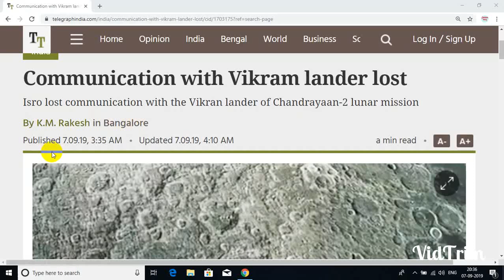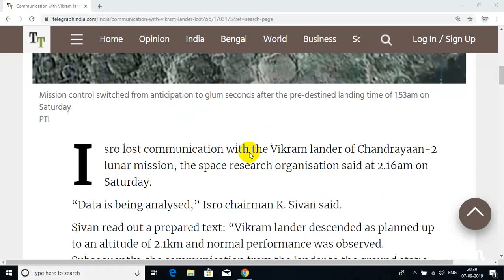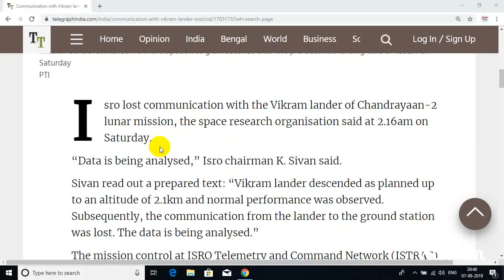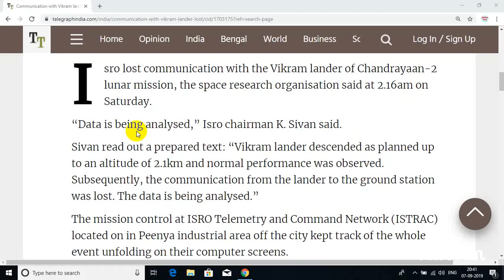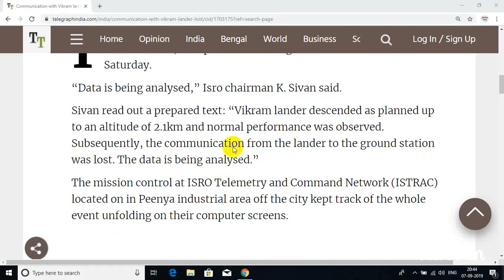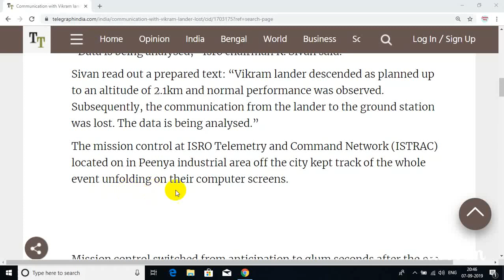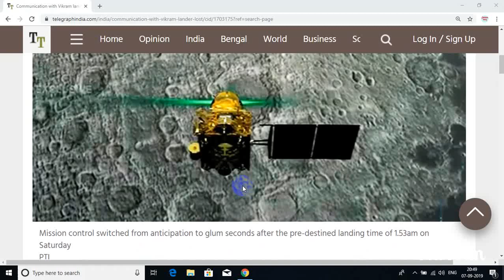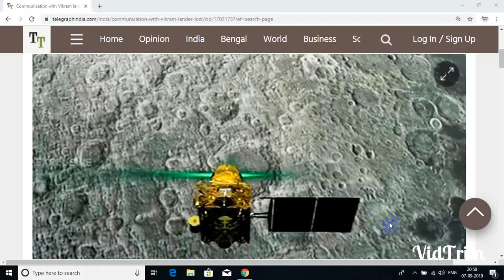News Paper Report Reading II Telegraph Reading In Bengali II Chandrayaan 2 Mission II 7 9 19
It is an initiative of "Santanamoy Informs" YouTube channel to share how to read English Newspaper, enhance the stock of words and write good English. There is no other way than to have practice of reading the newspaper regularly to learn English. If any one can continue reading English Newspaper, he, of course, will set in a way to develop his future in all aspects in his life. We should be aware of the fact to know English is a dignity, is a familiar thing in our society.
It is a report on Chandrayaan-2 Mission--Lander Bikram lost published in Telegraph on 7/09/2019